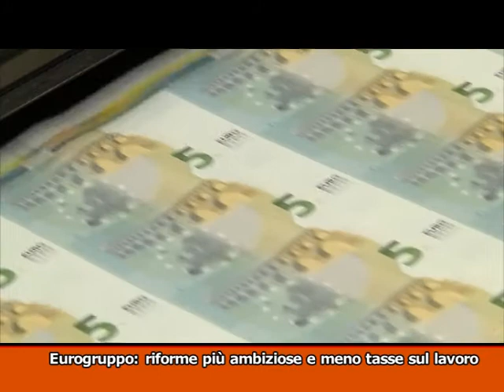TG MONTECITORIO 12-09-14